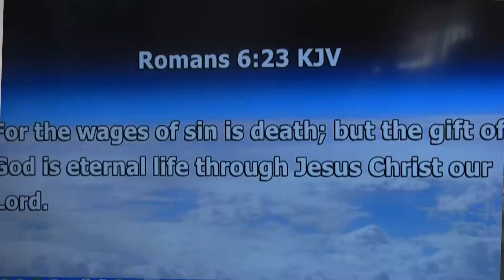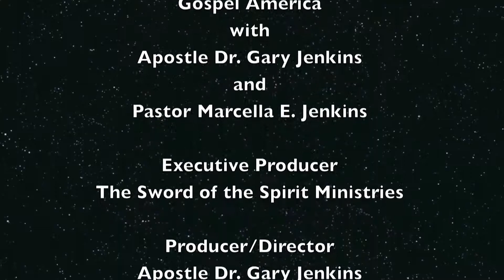GOSPEL AMERICA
Apostle Dr. Gary Jenkins shares a message, "Delivered From the Death Decree".  This is the latest episode of Gospel America with hope that it will be a blessing to everyone who watches.